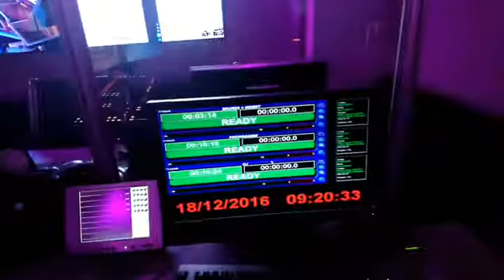Une visite de Fun Radio en une minute !!